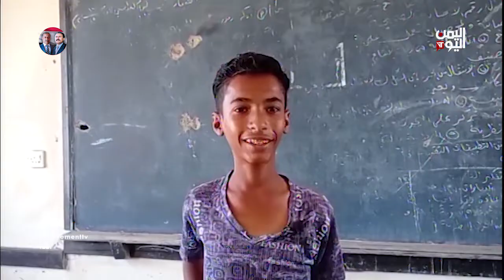حريب تواجه الغام المليشيات و مديرية حيس تواجه الصعوبات لاستمرار العملية التعليمية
المحول الاول : حريب تواجة الغام المليشيات
المحور الثاني : مديرية حيس ومواجهة الصعوبات لاستمرار العملية التعليمية
عن قرب – قناة اليمن اليوم
اعداد وتقديم : بندر الروقي
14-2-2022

تليجرام